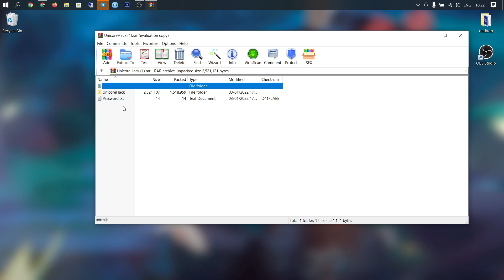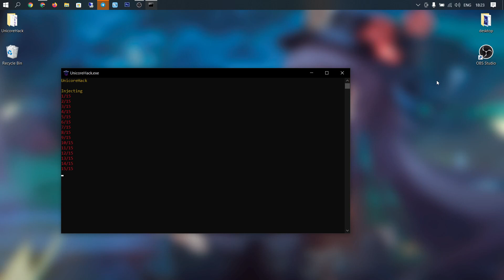GENSHIN IMPACT FREE HACK 2022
GENSHIN IMPACT FREE HACK | UNICOREHACK CRACKED 2022 | ONLY PC VERSION
PASSWORD - 11111
Instruction:
1)Go To Link
2)Click "DOWNLOAD"
3)Run UnicoreHack.exe
4)Run Genshin Impact